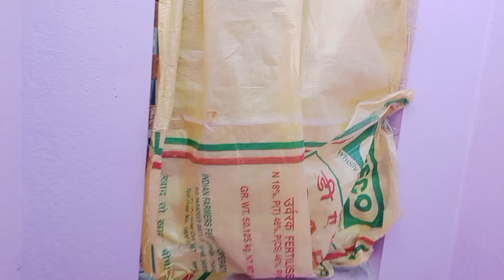మీ దగ్గర 6 లక్షలు ఉంటే ఇలాంటి ఇల్లు కట్టుకోవచ్చు One Cent House Model In Under 6 Lacs | Telugu